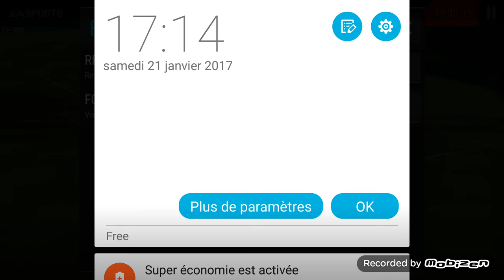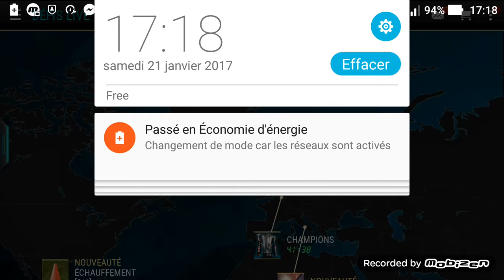MODE ATTAQUE (FIFA MOBILE)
En attendent mon retour en france voici une video mode attaque like et partage frerooo